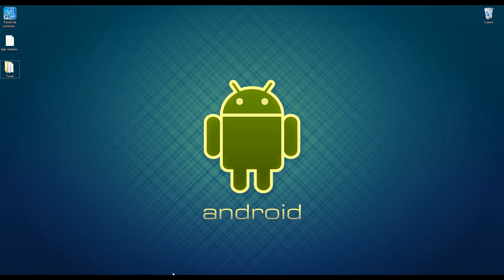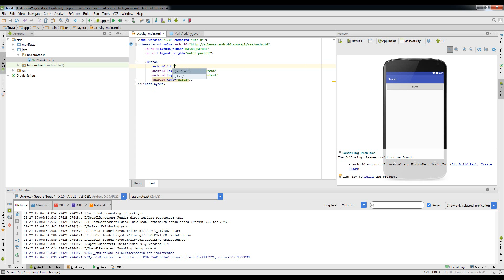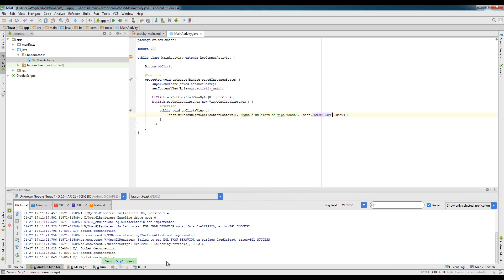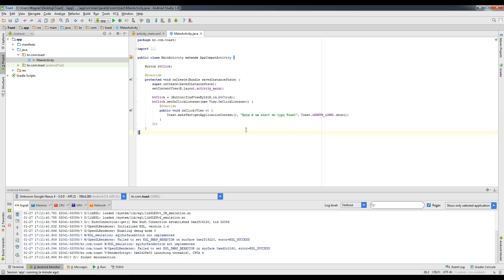Toast no Android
Vídeo tutorial ensinando como utilizar o componente toast do android